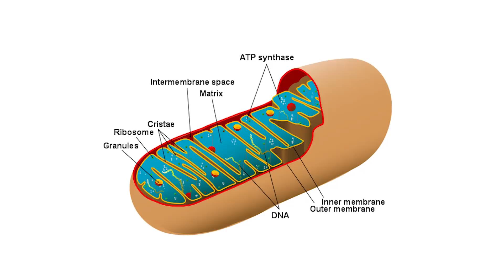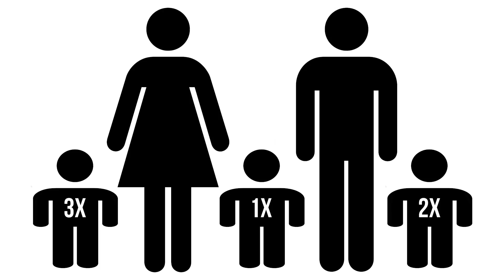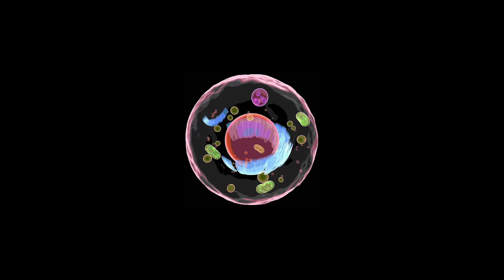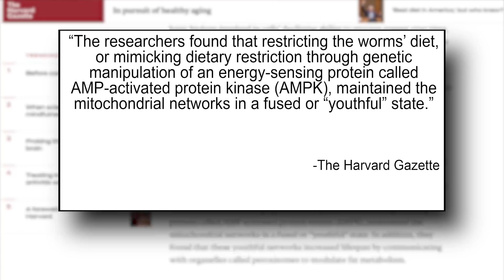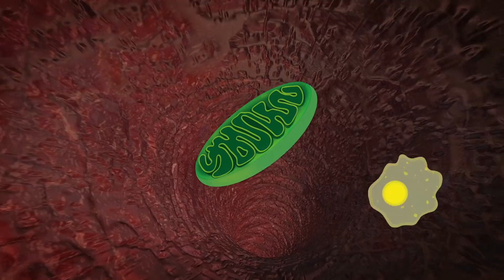Intermittent Fasting: Can It Slow Aging?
Intermittent Fasting: Can It Slow Aging? Thomas DeLauer…

Fasting & Mitochondria (Longevity & Lifespan)

Research from Harvard Chan School of Public Health, published in the journal Cell Metabolism, found why fasting can lead to a longer, healthier life (4)  Manipulating mitochondrial networks inside cells — either by dietary restriction or by genetic manipulation that mimics it - may increase lifespan and promote a healthy life.

Mitochondria:
These organelles are constantly changing in size and number by the processes of fission (breaking apart) or fusion (putting together)… Both processes are necessary for mitochondria to stay healthy. Too much fission and there is fragmentation; too much fusion is called mitochondrial hypertabulation.

Fission & Fusion:
Inside cells mitochondrial networks generally alternate between two states: fused and fragmented.
The study found that restricted diets promote homeostasis in mitochondrial networks allowing for a healthy plasticity between these fused and fragmented states. Fission and fusion imbalances of mitochondria result in reduced function - defective mitochondrial dynamics have been implicated in cancer, cardiovascular disease, neurodegenerative diseases, diabetes and chronic kidney disease.
Mitochondria, other than just being the powerhouse of the cell, also play an integral role in programmed cell death or apoptosis. When the body decides that a cell is no longer necessary, the cell does not simply die. When the cell is damaged or no longer necessary, it undergoes an orderly disposal of its cellular contents, which are reabsorbed and its components may be reused for other purposes. This process is called apoptosis and is a major mechanism for the precise regulation of cell numbers. It is also a major defense strategy for the removal of unwanted or potentially dangerous cells (cancer) So, if the process of apoptosis is impaired, then the result is too much growth.

Study:
The researchers in the study used nematode worms, which live just two weeks and thus enable the study of aging in real time in the lab. As mentioned, mitochondrial networks inside cells typically toggle between fused and fragmented states. The researchers found that restricting the worms’ diet, or mimicking dietary restriction (fasting) through genetic manipulation of an energy-sensing protein called AMP-activated protein kinase (AMPK), maintained the mitochondrial networks in a fused or “youthful” state. In addition, they found that these youthful networks increased lifespan by communicating with organelles called peroxisomes to modulate fat metabolism.

AMPK:
The key to keeping mitochondria healthy is AMPK, a sort of reverse fuel gauge of the cell. When energy stores are low, AMPK goes up - AMPK is a phylogenetically ancient sensor triggered by high cellular energy demands. If energy demand is high and energy stores are low, then AMPK goes up and stimulates new mitochondrial growth. AMPK goes up with decreased nutrient sensing, which is tightly correlated to longevity. Simply put, increased AMPK (low cellular energy status) also acts through several intermediaries to increase mitochondria.

Additional:
Fasting also stimulates autophagy and mitophagy, the process of culling the old, dysfunctional mitochondria - fasting essentially gets rid of the old mitochondria and at the same time stimulates new growth.

Researchers Concluded on the Study:
Our work shows how crucial the plasticity of mitochondria networks is for the benefits of fasting - if we lock mitochondria in one state, we completely block the effects of fasting or dietary restriction on longevity. The study also found that fasting enhances mitochondrial coordination with peroxisomes, a type of organelle that can increase fatty acid oxidation, a fundamental fat metabolism process.
In the study's experiments, the lifespan of the worm was increased by simply preserving mitochondrial network homeostasis through dietary intervention. These results help shed light on how fasting can increase longevity and promote healthy aging.

References:

1) Harvard study uncovers why fasting can lead to a longer and healthier life. (2017, November 6).

2) Intermittent fasting may be center of increasing lifespan. (2017, November 6).

3) Dr. Jason Fung. (2018, January 25). Fasting, Longevity and the Mitochondrial Connection.